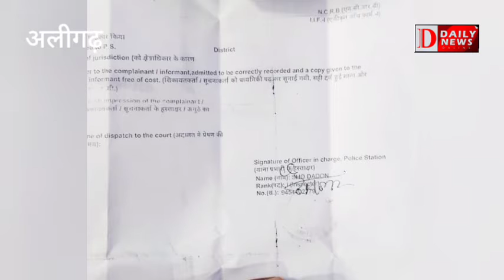उपकेंद्र पर फोन करके मांगा शटडाउन, बिजली कटने से पहले पोल पर चढ़कर छू लिया तार